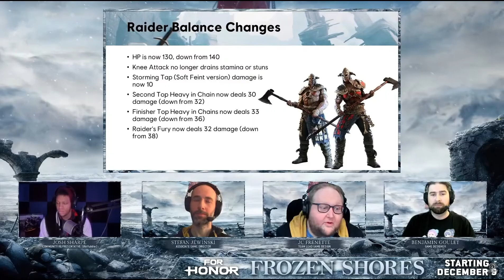The New Shinobi Is So OVERPOWERED......Or Is He?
The New Shinobi has dropped and a lot of people are already complaining about the character. Even though the guy is literally punishable on what everyone is complaining about but hey. Today we'll be looking into the New season and If this new version of Shinobi is Busted. Or if the community is just making a fuss over nothing.

If you made it this far down. Hi:)